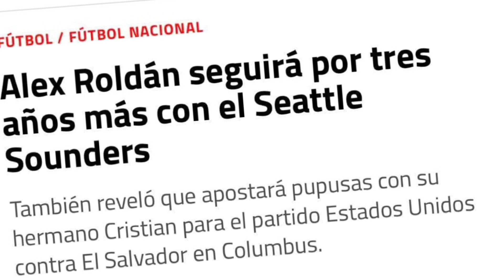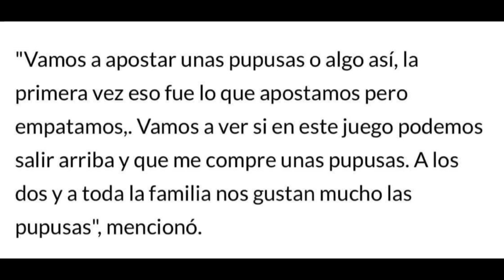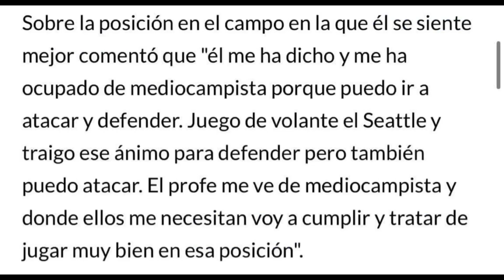🚨😱✍🏻ÚLTIMA HORA: ÁLEX ROLDÁN SE QUEDA EN SEATTLE SOUNDERS 3 AÑOS MÁS/ APUESTA PUPUSAS VS USA! 😂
Te recomiendo La mejor app para ver futbol y otros deportes totalmente gratis 🤩